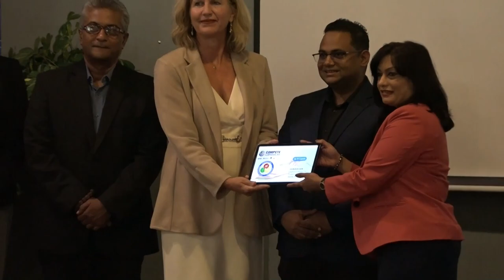07 11 2024 APPLICATIE VOOR BEDRIJFSVERGUNNINGEN